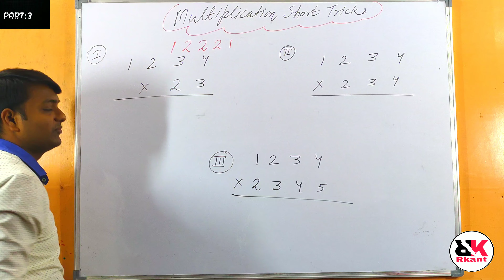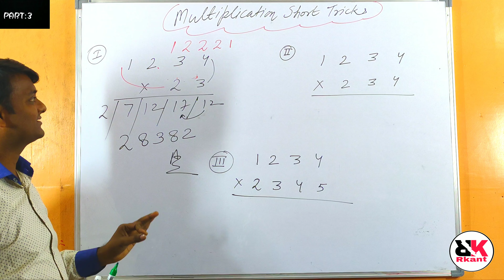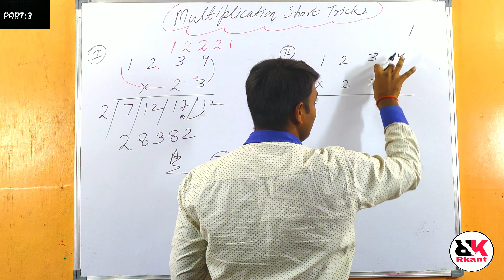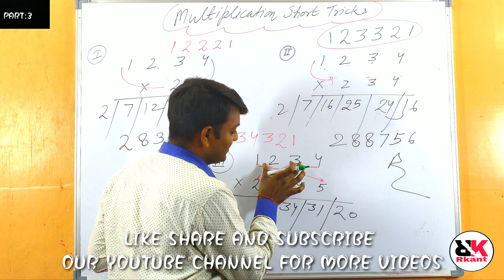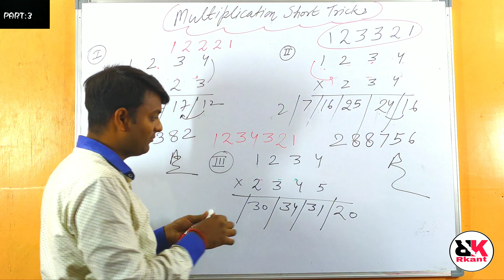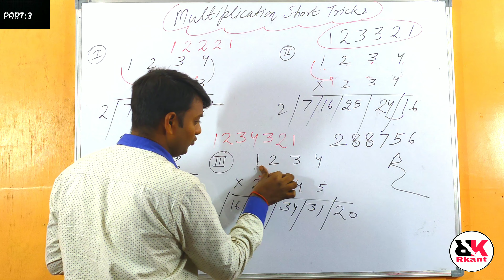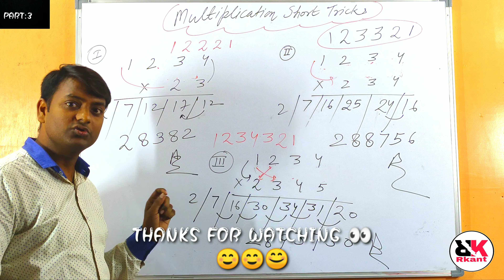MULTIPLICATION SHORT TRICKS FOR UPSC ,CTET UPTET,NTPC RAILWAY,SSC, GROUP-D and ALL COMPETITIVE EXAM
TEACHER : RAVI KANT
SUBJECT : MATHS
MAIN TOPIC:  MULTIPLICATION SHORT TRICK
FOR  ANY DOUBT CONTACT TO